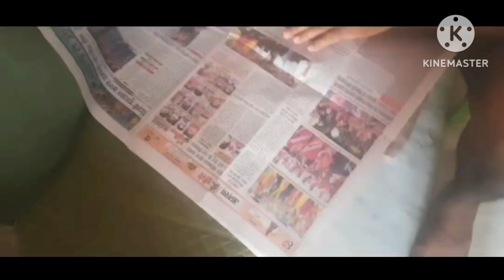Aadidubey Heroes: (Power of the best thing) Part 1